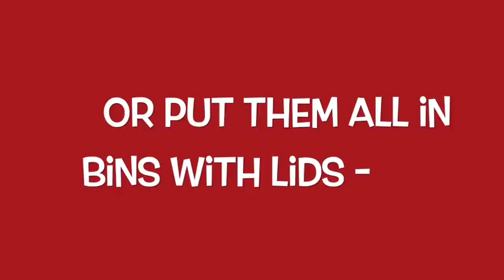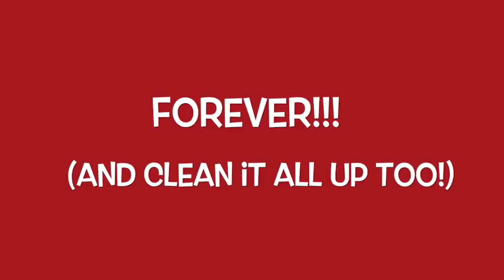A Fun New Space in a New Home!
Watch as we transform an empty space to a fun filled playroom in Livingdton, NJ!